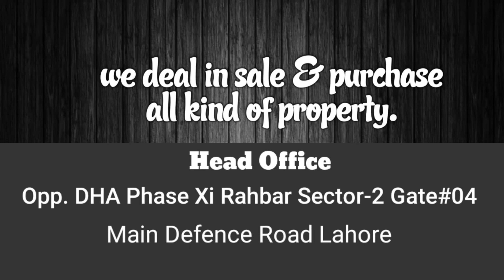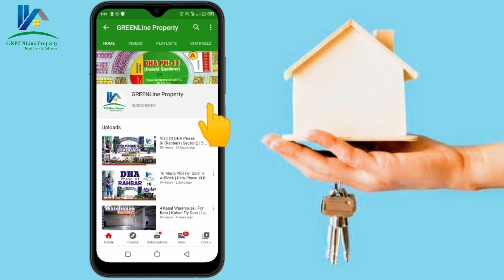DHA Lahore Phase 11 Rahbar Sector-3 (Halloki Garden) | GREENLine Property 📱 | 18-12-2022